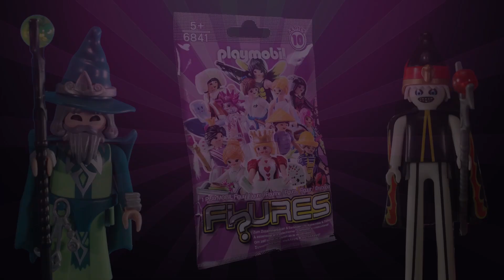LE SAUNA / LA PÊCHEUSE 🐟 : Playmobil Figures Serie 10 (Stop Motion)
Allez, on ouvre 2 playmobil Figures de la Série 10 - Fille (N°6481)
Et toi, tu leur aurais mis combien ?

Vive les Playmobils et Vive le Stop Motion !
Rejoignez nous pour partager nos histoires Playmobil en Français !

♫ CREDITS AUDIO ♫

Bummin on Tremelo
Galway

Zelda Breath of the Wild (j'espère que vous avez reconnu :-))